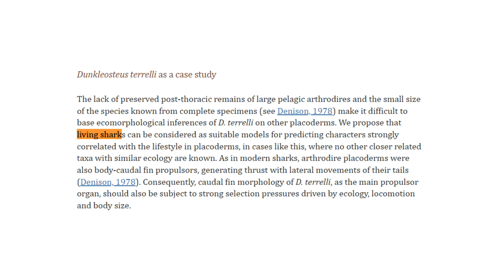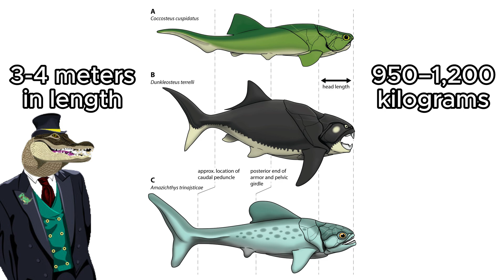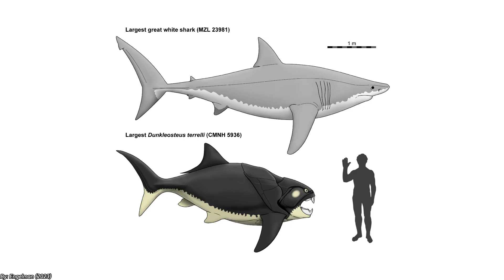What Happened To The Dunkleosteus?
So we are taking a jump into the past, revisiting a newly studied size estimate for the notorious armored fish...the dunkleosteus. A creature that has been revered in recent times, but is it quite the enormous brute we previously thought?

Thumbnail Credit
kepyle2055